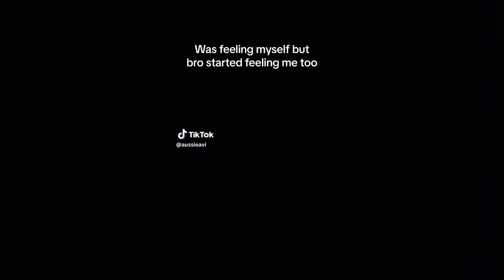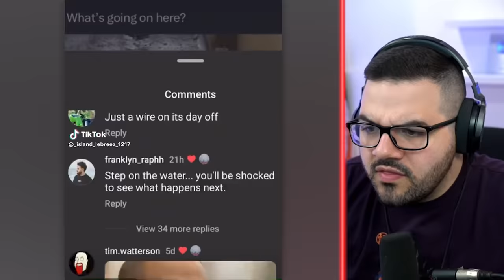Funniest TikTok Memes!